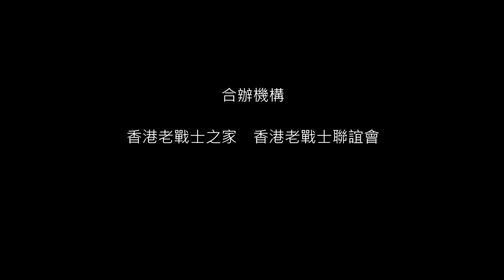EP44：日軍侵佔新界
廖振聲：上水村原居民，當年一起加入游擊隊的同學，只得他一人生還回鄉。

廖振聲，上水鄉原居民，一九四一年十二月八日，親眼看見日軍侵佔新界上水的情況。

明日預告：彭帶路